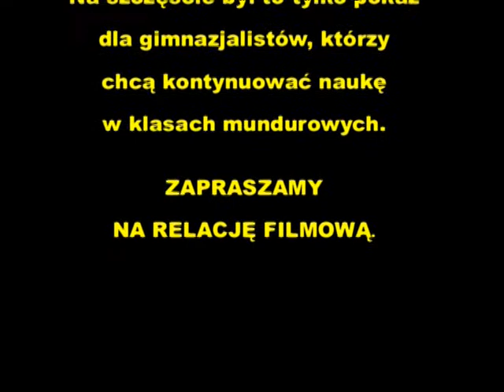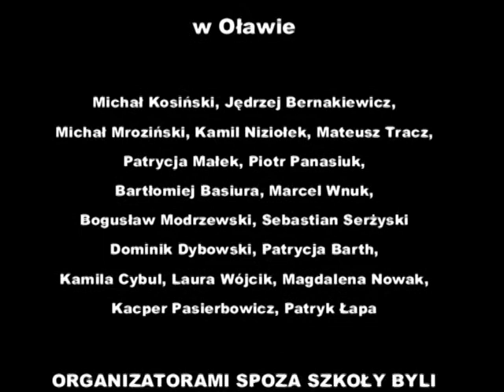ANTYTERRORYŚCI Z ZSP NR 2 W OŁAWIE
Terroryści wzięli zakładników. Uczniowie byli uwięzieni na ostatnim piętrze szkoły. Wezwano antyterrorystów. Akcja powiodła się, ale nie obyło się bez ofiar. To na szczęście tylko pokaz